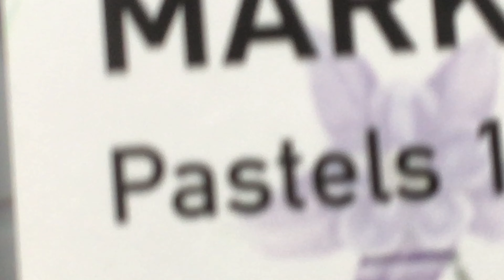I found the BEST COLOUR COMBO ever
pastel colours are just too sexy

My VIDEOS Are Inspired by GAWX, VEXX and ZHC 🤘🏻

EDITING APP:

Quik & VideoLeap

🤫 My Tools:

COPIC MARKERS - Chose from a stack
GRAPHIC MARKERS 12 PACK (I HAVE ALL OF THEM)

Recording Device:

Normal IOS IPad

Editing Software:

VideoLeap
Quik
Soon I will be using Luma Fusion! 😆😆😆

Me Big fan of these two 😗

MUSIC 🎵 🎧

I use NCS For music